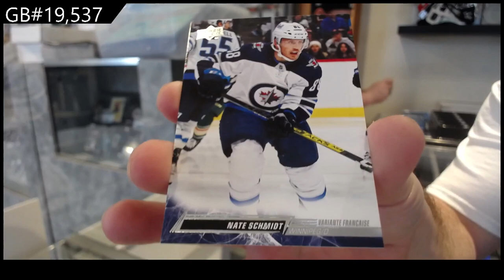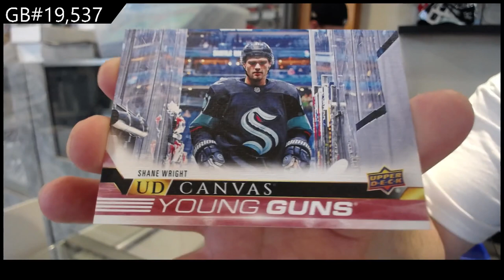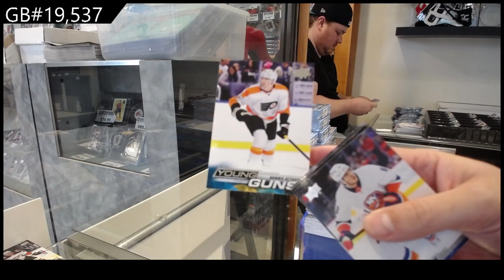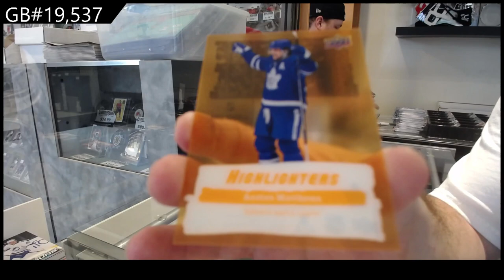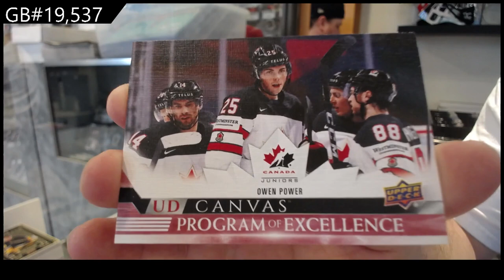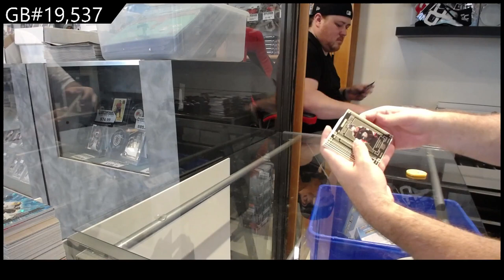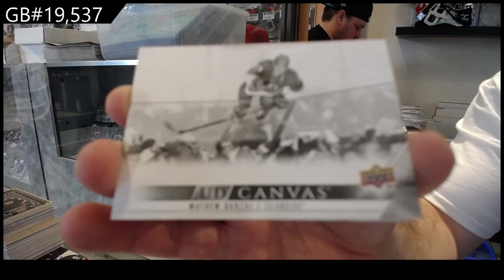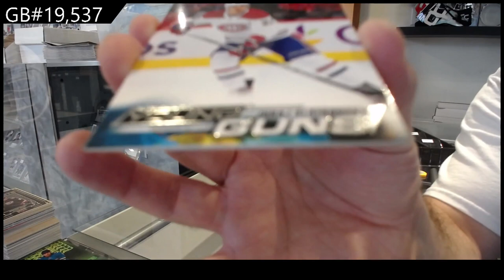22-23 Upper Deck Series 2 Hockey 12 Box Case Break - C&C GB #19,537